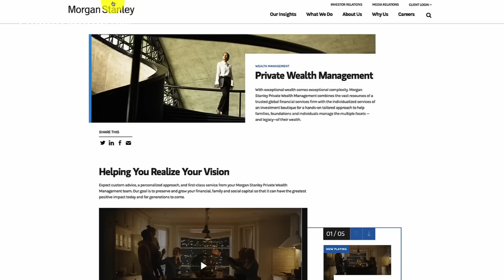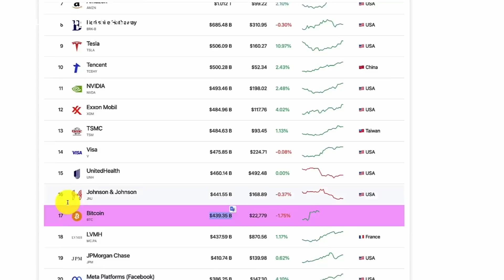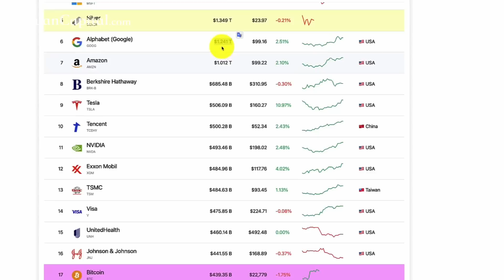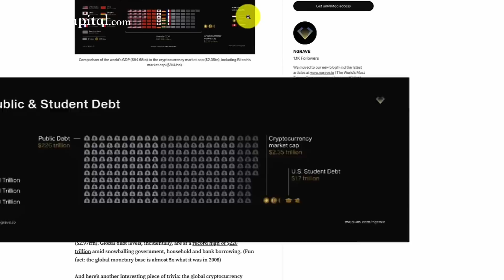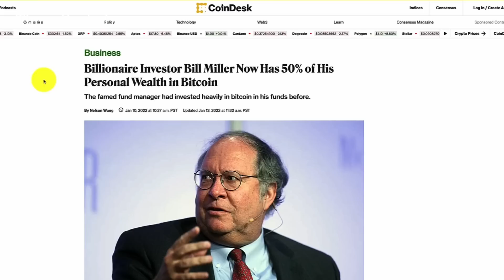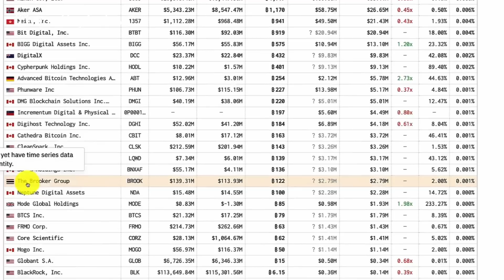Nỗi Sợ Của Những Triệu Phú Là Gì | Có Khác Gì Với Chúng Ta ?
Hầu Như Ai Trong Chúng Ta Đều Có Một Nỗi Sợ Vu Vơ Nào Đó, Ngay Cả Những Người Tưởng Chừng Như Họ Đang Thật Sự Đầy Đủ Về Vật Chất Lẫn Tinh Thần.